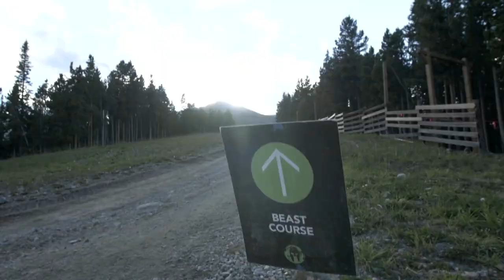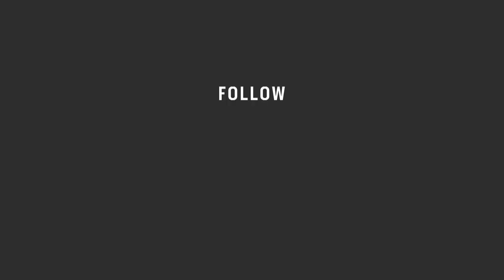From U.S. Army Combat to a Spartan World Champion | U.S. Championship Series Recap Ep. 7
Robert Killian is as tough as they get. It's no surprise that as one of the hardest-working and consistent OCR athletes, he's become one of the most successful. He has been tested in training and on the battlefield as a US Army Green Beret, Operation Iraqi Freedom combat veteran, and member of the Colorado National Guard. Now he competes in Spartan World Championships as a professional OCR Racer taking home numerous wins, and dozens of podium finishes.

Spartan Up!

AROO!